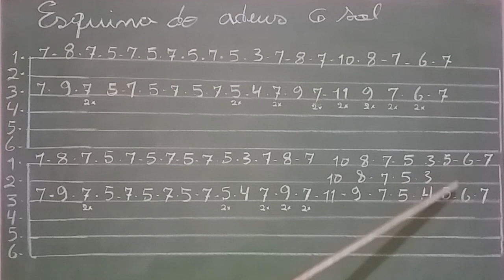COMO TOCAR A INTRODUÇÃO DA MÚSICA ESQUINA DO ADEUS NO VIOLÃO